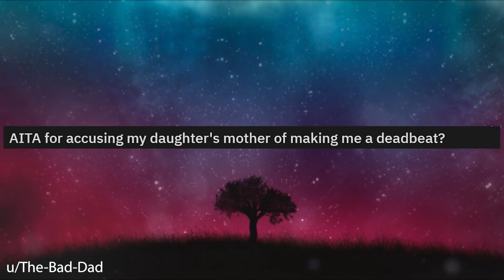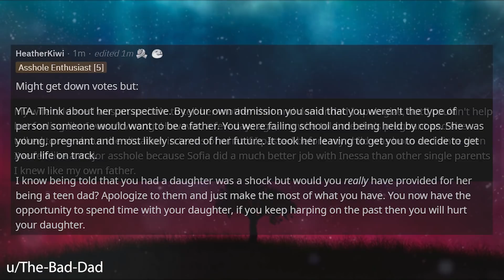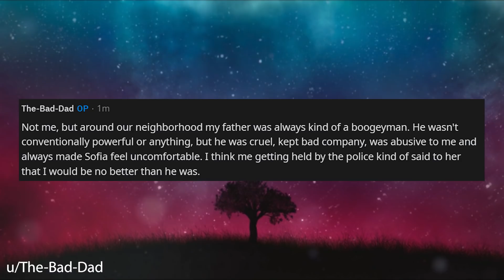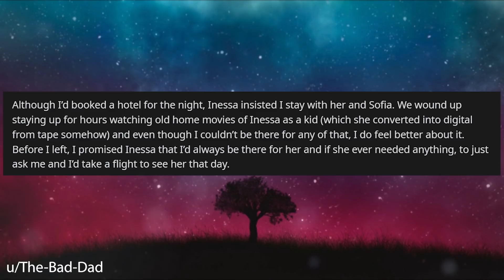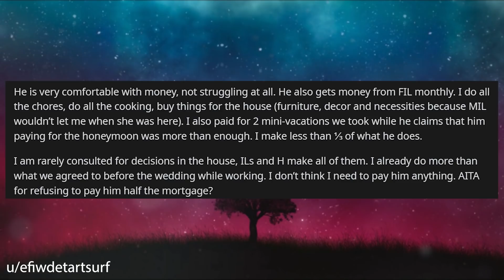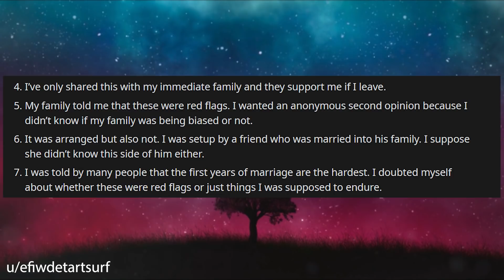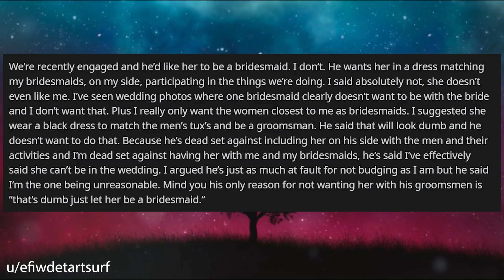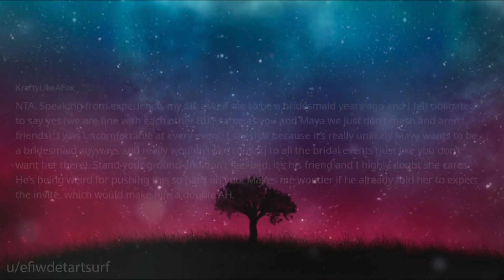UPDATE Accused My Daughter's Mother Of Making Me A Deadbeat AITA Reddit Stories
AITA reddit stories, when op was 17 he was with his high school girlfriend and eventually girlfriend moved away to Scotland. However later in life op finds out he has a child with her and op is angry he didn't know sooner.

🍑 I Called The Bride A BRIDEZILLA At Her Wedding When She Accused The DJ Of Being Unprofessional AITA

0:00 Intro
0:28 Story 1
3:11 Story 1 Comments
7:08 Story 1 UPDATE
9:55 Story 2
12:53 Story 2 Comments
15:08 Story 2 UPDATE
16:54 Story 3
18:38 Story 3 Comments